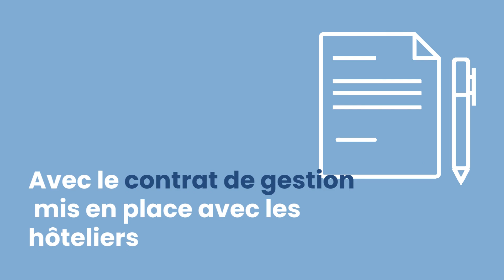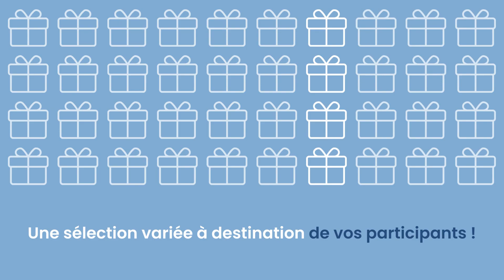DESTINATION NANCY - CONVENTION BUREAU : porte d’entrée unique pour l’organisation de vos événements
Le CONVENTION BUREAU de DESTINATION NANCY est la porte d’entrée unique pour l’organisation de vos événements à Nancy et dans la Métropole du Grand Nancy !

Découvrez les services proposés par notre équipe, spécialiste de la destination, pour faire de votre évènement une réussite !